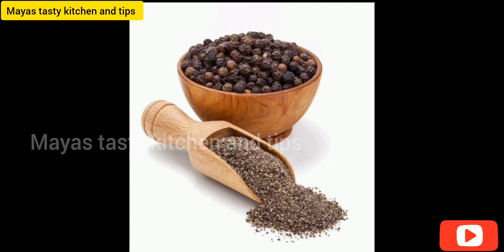ഇതൊക്കെ നേരത്തെ തന്നെ അറിയാതെ പോയല്ലോ ദൈവമേ 😯 കാണാതെ പോകല്ലേ